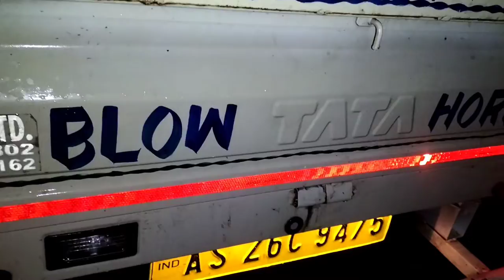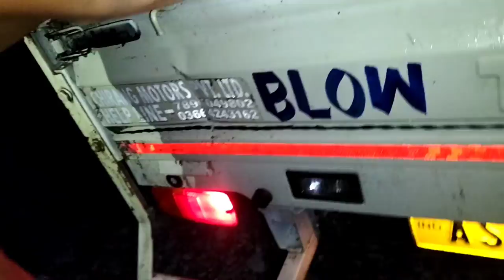Garia Ses ll JCB a Garikou Narkreb dwng ll Bigwmaya Duku 🤔.